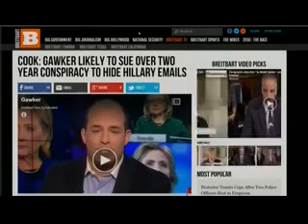Gawker Suing State Dept. Following “Preposterous Response” To Philippe Reines FOIA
Gawker Suing State Dept. Following “Preposterous Response” To Philippe Reines FOIA (March 13, 2015)